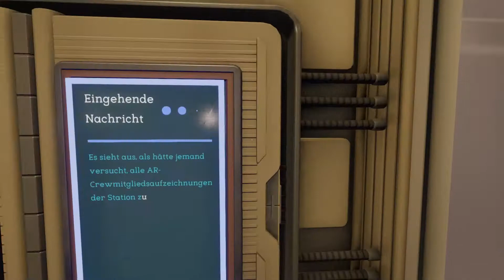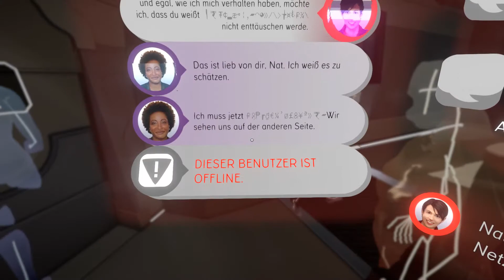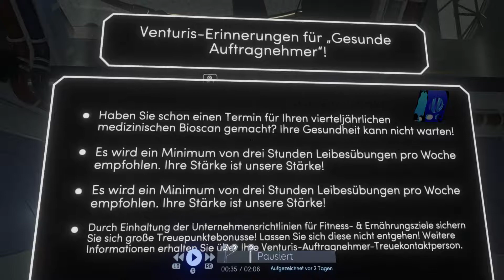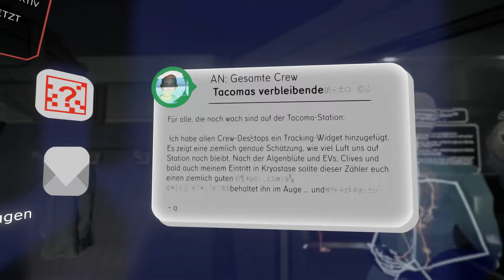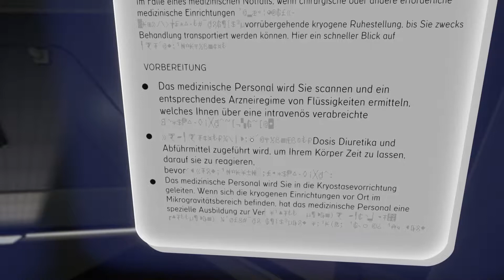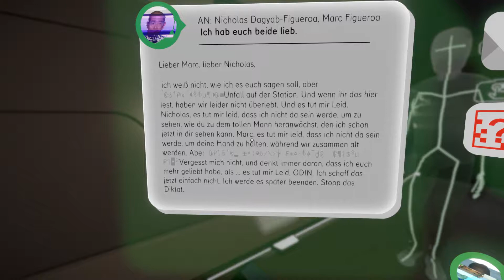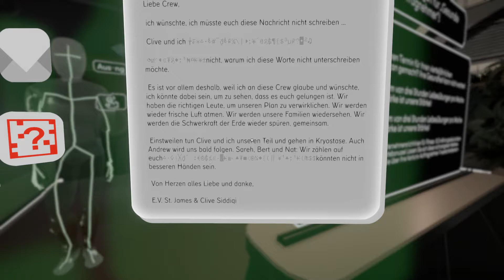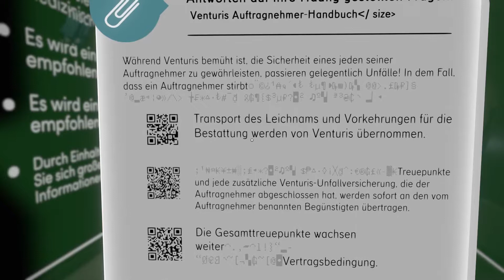Tacoma [Gameplay] [German/Deutsch] #008: Natali und Roberta lassen es krachen.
Ein kleiner Ausflug zum Mond mit unserer Heldin Amy. Zusammen erkunden wir was auf der Tacoma Station passiert ist und was ein Mega Konzern damit zu tun hat

Entwickler: Fullbright
Release : 2017